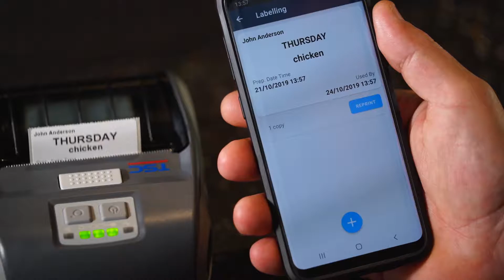YES CHEF labeling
Take a look at the most easy way to make labels ..
The new application designed for chef's with voice to text commands
The thermal printer it's wireless, portable and use Bluetooth technology..
Labeling is now a game in twο steps. speak and print ...so simple !
Save your time from prep and label everything from day prep ,temperature log and blast chiller log forms ..
No need to import any menu or data.

Available in English, French, Spanish and Greek.
More languages and updates will follow soon!!!